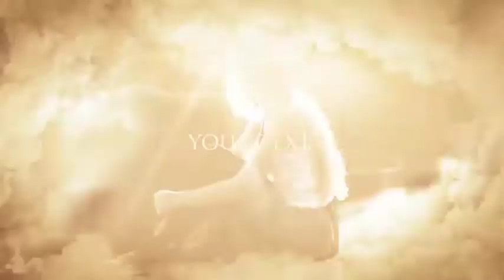Trailer | After Efects Project Files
2 Versions of project are Included – With Element 3D Titles and No plugins Version (2D Titles)
Detailed Video and PDF Tutorial included
37 video\images Placeholders
26 Titles
Compatible with After Effects CS6 and higher versions